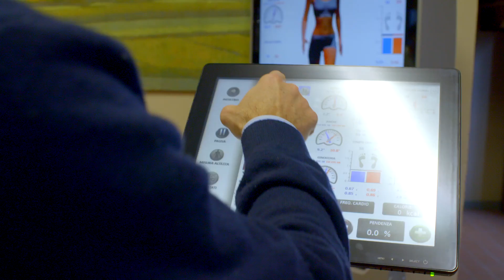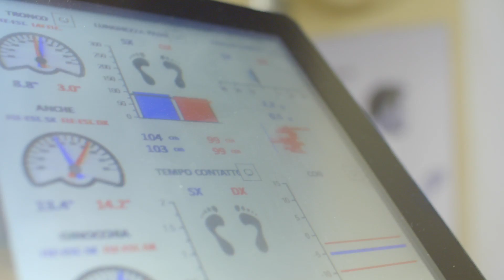Tecnobody - Walker View - Il futuro dello Sport!!! tested by Fulvio Massa e Soul Running 2017